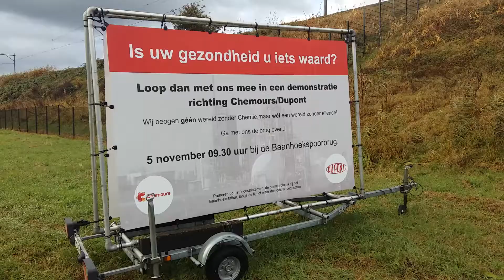Gesprek met Bram de Winter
Een gesprek met Bram de Winter kort voor de mars naar Dordrecht wordt ingezet.